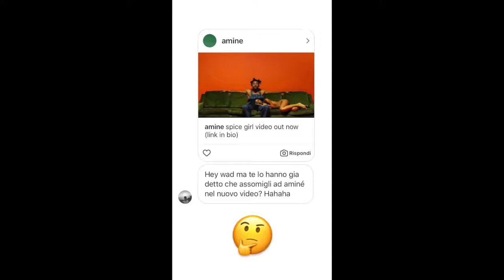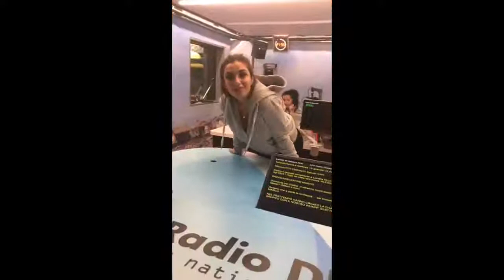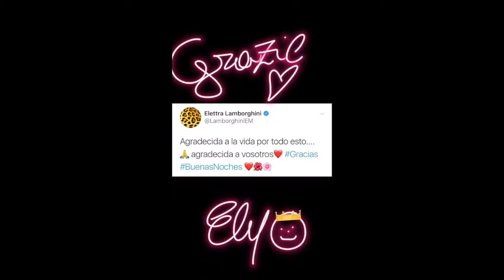ELETTRA LAMBORGHINI SI INNAMORA DI WAD DI RADIO DEEJAY E GLI INSEGNA A TWERKARE